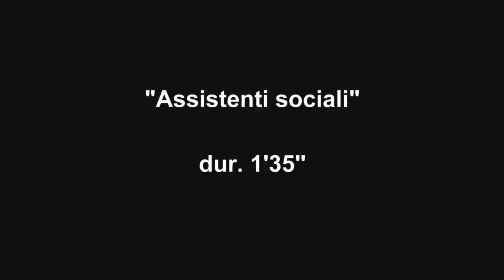UN NATALE STUPEFACENTE - ASSISTENTI SOCIALI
UN NATALE STUPEFACENTE, AL CINEMA
La nuova commedia di Natale Filmauro. Regia di Volfango De Biasi, con Lillo & Greg, Ambra Angiolini, Paolo Calabresi, Paola Minaccioni, Riccardo De Filippis, Francesco Montanari, Niccolò Calvagna.
Due zii straordinari, un bambino inarrestabile e una serie di avventure travolgenti.